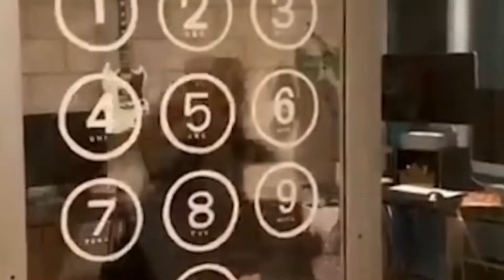Most Viewed YouTube Shorts! *VIRAL*